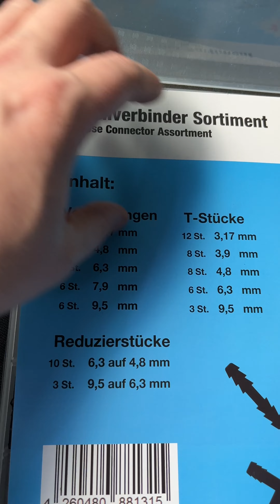Lada Niva / Urban Wasserablauf Motorraum verbessern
Niva-Fahrer kennen das Problem. Der Wasserablauf im Motorraum ist bescheiden. Mit einfachen Mitteln kann man die Schläuche verlängern und so hoffentlich dem Stauwasser etwas entgegenwirken.

Ihr braucht 3,17 mm Schlauchverbinder und 4 mm Schlauch, ca. 1,5 Meter pro Seite, Kabelbinder und Gaffer-Tape oder Schrumpfschlauch. Das Verlegen geht auch leicht zur Hand. Wer hat das auch so gemacht und kann berichten?

Schlauchverbinder Sortiment:

4mm Schlauch: